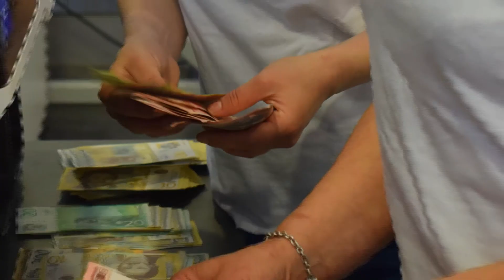Čuvamo Vaš svet - G4S Srbija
I tokom pandemije izazvane virusom COVID-19, G4S Srbija je ostala pouzdan partner i stabilan poslodavac.

Pružanje efikasnih i delotvornih bezbednosnih rešenja je ono što radimo, a u osnovi toga su naši ljudi. I mi imamo heroje sa prve linije.

G4S Akademija stvara inteligentnu kulturu, izaziva tradicionalne načine razmišljanja, prihvata i prilagođava se promenama u tehnologiji i predviđa buduće bezbednosne zahteve korišćenjem sopstvenog znanja i deljenjem tog znanja sa klijentima.

G4S Akademija, vrednost i znanje stvoreni zajedno.